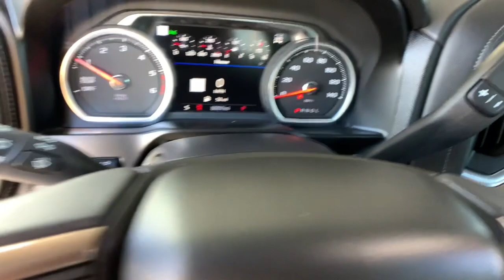2021 Chevrolet Silverado 1500 Ft. Collins, Brighton, Denver, Commerce City, Westminster, CO U13547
Northsky Blue Metallic  2021 Chevrolet Silverado 1500 available in Ft. Collins, Colorado at Transwest Buick GMC Isuzo. Servicing the Brighton, Denver, Commerce City, Westminster, CO area.
2021 Chevrolet Silverado 1500 High Country - Stock#: U13547 - VIN#: 3GCUYHET0MG152972

Clean Carfax, Local Trade, Silverado 1500 High Country, 4D Crew Cab, 3.0L I6, 4WD, Northsky Blue Metallic, 15' Diagonal Multicolor Head-Up Display, Adaptive Cruise Control, Adaptive Ride Control Suspension, All-Weather Floor Liner (LPO), Automatic Emergency Braking, Bed View Camera, Following Distance Indicator, Forward Collision Alert, Front Pedestrian Braking, HD Surround Vision w/2 Trailer View Camera Provisions, High Country Deluxe, IntelliBeam Automatic High Beam On/Off, Lane Keep Assist w/Lane Departure Warning, Power Sunroof, Rear Camera Mirror, Safety Alert Seat, Safety Package II, Technology Package. Northsky Blue Metallic 2021 Chevrolet Silverado 1500 High Country 4WD 10-Speed Automatic 3.0L I623/29 City/Highway MPGCONTACT OUR INTERNET SALES TEAM TODAY AT ! ONLY AT TRANSWEST BUICK GMC - YOUR PRE-OWNED DEALER OF DENVER! All prices exclude tax,tags,title. Prices include dealer and handling fee of $495.
High Country Deluxe, Wheels: 22' x 9' Polished Aluminum, Technology Package, Safety Package II, Engine: Duramax 3.0L Turbo-Diesel I6, Power-Retractable Assist Steps, Power Sunroof, Adaptive Ride Control Suspension, Bed View Camera, All-Weather Floor Liner (LPO), Engine Block Heater, Wheel Locks (Set of 4) (LPO), 4G LTE Wi-Fi Hotspot capable (Terms and limitations apply. See onstar.com or dealer for details.), ADAPTIVE CRUISE CONTROL, Advanced Trailering System includes checklisttrailer maintenance reminderstrailer security alertstrailer mileagetow/haul remindertrailer electrical diagnostics and Trailer Tire Pressure Monitor System module, Air conditioningdual-zone automatic climate control, Air ventsrearheating/cooling, AirbagsDual-stage frontal airbags for driver and front outboard passenger; Seat-mounted side-impact airbags for driver and front outboard passenger; Head-curtain airbags for front and rear outboard seating positions; Includes front outboard Passenger Sensing System for frontal outboard passenger airbag (Always use seat belts and child restraints. Children are safer when properly secured in a rear seat in the appropriate child restraint. See the Owner's Manual for more information.), Alternator170 amps (Included and only available with (L84) 5.3L EcoTec3 V8 engine or (L87) 6.2L EcoTec3 V8 engine. Not available with (LM2) Duramax 3.0L Turbo-Diesel I6 engine or (NHT) Max Trailering Package.), ALTERNATOR220 AMPS, Assist handles front A-pillar mounted for driver and passengerrear B-pillar mounted, Assist stepsChromewheel to wheel, ASSIST STEPSPOWER-RETRACTABLEwith rearward articulating (providing bed access), AUDIO SYSTEMCHEVROLET INFOTAINMENT 3 PREMIUM SYSTEM WITH CONNECTED NAVIGATION8' diagonal HD color touchscreenAM/FM stereoBluetooth audio streaming for 2 active deviceswireless Apple CarPlay and Android Auto capableenhanced voice recognitionadditional memory for in-vehicle appscloud connected personalization for select infotainment and vehicle settings. Subscription required for enhanced and connected services after trial period. (STD), Audio systemChevrolet Infotainment 3 Premium system with connected Navigation 8' diagonal HD color touchscreenAM/FM stereoBluetooth audio streaming for 2 active deviceswireless Apple CarPlay and Android Auto capableenhanced voice recognitionadditional memory for in-vehicle appscloud connected personalization for select infotainment and vehicle settings. Subscription required for enhanced and connected services after trial period., Auto-locking rear differential, AUTOMATIC EMERGENCY BRAKING, Automatic Stop/Start (Standard on vehicles built before 6-7-2021. Most vehicles built on or after 6-7-2021 with a V8 engine and (MQB) 10-speed automatic transmission will have (NSS) Not Equipped with Automatic Stop/Startwhich removes Automatic Stop/Start and its content. See dealer for details.), Batteryheavy-duty 730 cold-cranking amps/80 Amp-hrmaintenance-free with rundown protection and retained accessory power (Included and only available with (L84) 5.3L EcoTec3 V8 engine or (L87) 6.2L EcoTec3 V8 engine.), BED VIEW CAMERAcamera in the CHMSL to show a view of the cargo bedincludes Two Trailer Camera Provisions, Bluetooth for phoneconnectivity to vehicle infotainment system, Bose Sound Systempremium 7-speaker system with Richbass woofer, Brake lining wear indicator, Brakes4-wheel antilock4-wheel disc with DURALIFE rotors, Bumperfront (Body-color.), Bumper